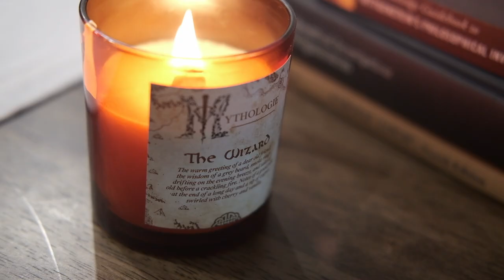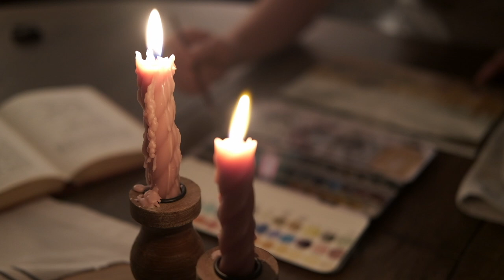Slow Living in a Demanding Life - How I Manage Stress while earning a Ph.D. and Working as an Artist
In this vlog, I share with you my thoughts on living slow while life is demanding, even exhausting. How do you like to give yourself rest when life doesn't seem to give you time for it?

I order most of my art supplies from Jackson's Art. Not only do they have an incredible selection, but they also have some of the best proces I have found!

If you want to try Mythologie Candles, you can purchase some Using that link will allow me to earn a 10% commission on your purchase at no extra cost to you! I know you will love these candles as much as I do.